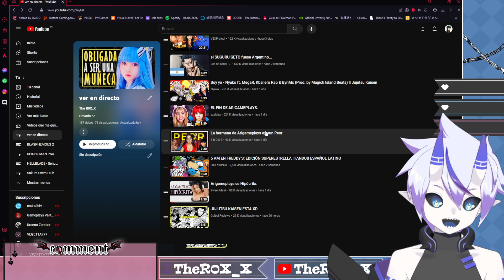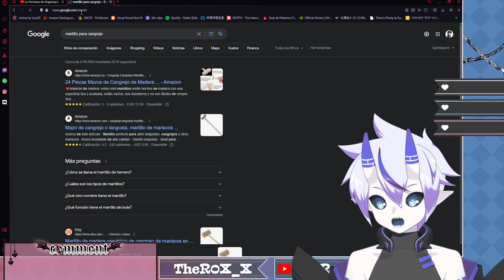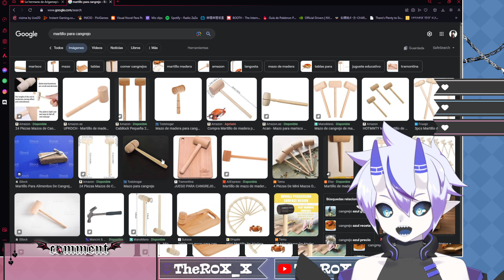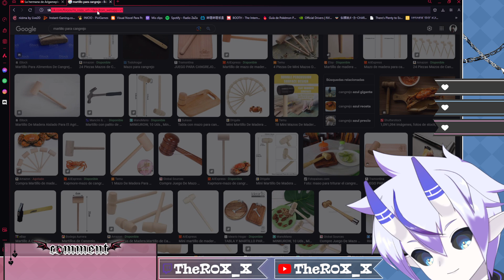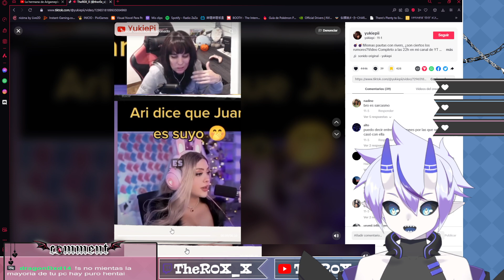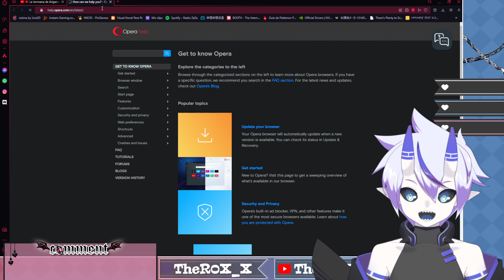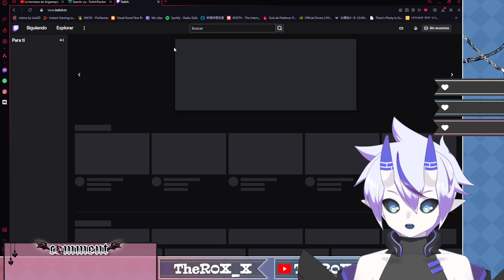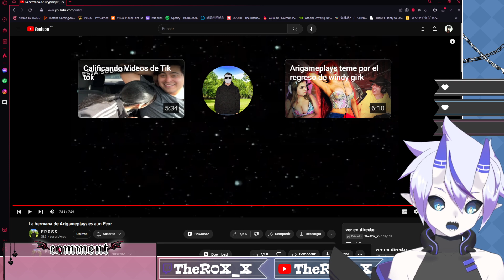R0X_X REACCIONA A LA HERMANA DE ARIGAMEPLAYS ES AUN PEOR